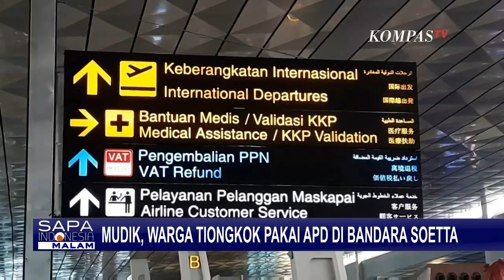Sempat Viral, 191 Orang Warga Tiongkok Gunakan APD saat Berada di Terminal 3 Bandara Soekarno-Hatta!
KOMPAS.TV - Sebuah video viral menunjukkan sejumlah warga Tiongkok yang berada di Terminal 3 Keberangkatan Internasional, Bandara Soekarno-Hatta (Soetta).

Seorang warganet, mengomentari alat pelindung diri (APD) yang dikenakan rombongan warga Tiongkok, yang hendak bertolak ke Kota Fuzhou, Tiongkok, dari Terminal 3 Bandara Soekarno-Hatta pada 5 Juni 2022 lalu.

Rombongan warga Tiongkok ini berjumlah 191 orang.

Pihak imigrasi Bandara Soekarno-Hatta memastikan, rombongan warga Tiongkok itu memiliki perizinan berdasarkan dari kelengkapan dokumen tinggal di Indonesia.

Soal pemakaian APD, hal ini karena tingkat penyebaran Covid-19 masih cukup tinggi di Tiongkok; warga Tiongkok yang pulang dari luar negeri wajib mematuhi protokol kesehatan, salah satunya mengenakan APD.